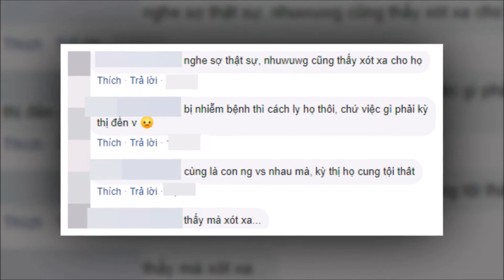5 triệu người Vũ Hán bị kỳ thị và truy lùng từ đồng bào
5 triệu người Vũ Hán bị kỳ thị và truy lùng từ đồng bào